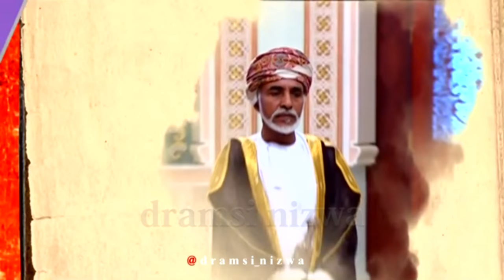ياحبيب الشعب سلطان البلاد يحفظك رب السماء والعالمين